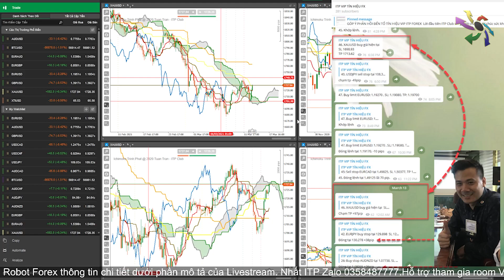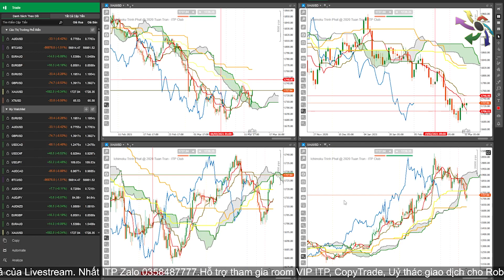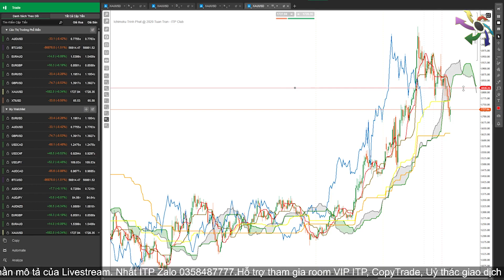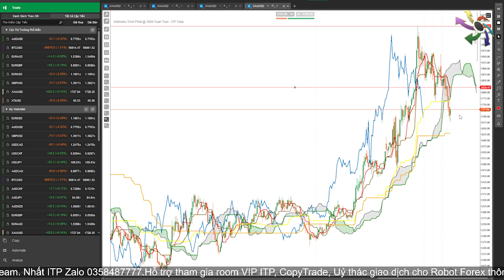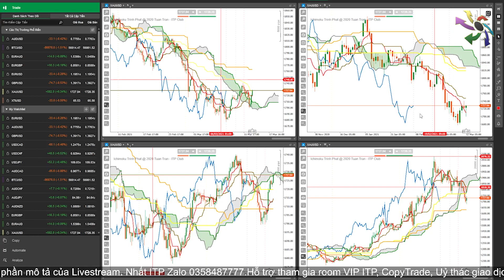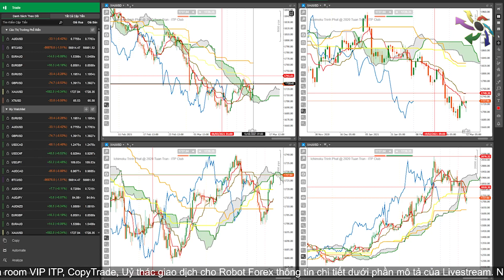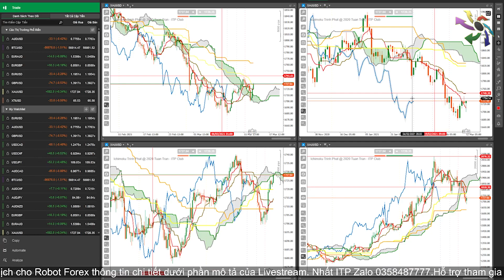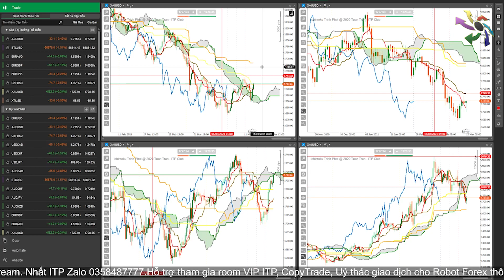Nhận định Vàng: Có lẽ nào Vàng bắt đầu chuỗi ngày tăng giá từ đây | Nhất Ichimoku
Dự báo giá vàng hàng tuần
Dự báo giá vàng hàng tuần dành đến cho toàn thể anh chị đang giao dịch vàng vật chất, vàng chỉ số trên sàn Forex và kim loại quý.
Trong video bản tin Vàng sẽ đánh giá hướng đi trong ngắn hạn, trung hạn cũng như dài hạn khách quan nhất trong thời gian tới để anh chị có thể nắm bắt vị thế giao dịch của mình.
Đối với anh chị nào chưa có điều kiện có nhiều vốn để giao dịch vàng vật chất có thể mở tài khoản giao dịch ngoại hối và kim loại quý như vàng bạc sử dụng đòn bẩy cao để giao dịch trên sàn quốc tế.
Được đánh giá uy tín  và được lòng anh chị nhà đầu tư Việt đứng top hiện nay là sàn IC Market anh chị có thể yên tâm mở tài khoản giao dịch.
- Tạo tài khoản giao dịch vàng IC Market ủng hộ Nhất Ichimoku qua
- Donate Nhất Ichimoku: Ngân hàng Á Châu (ACB) STK 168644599 Nghiêm Van Nhất
- Video hướng dẫn chi tiết tạo tài khoản IC Market:
- Đăng ký ROOM VIP Tín Hiệu Forex - Vàng, CopyTrade, Uỷ thác giao dịch cho Robot
❤ Chương trình uỷ thác giao dịch cho Robot ITP:

★★★★★ Team ITP Broker and ITP Trader của Chứng khoán và Phái Sinh ★★★★★

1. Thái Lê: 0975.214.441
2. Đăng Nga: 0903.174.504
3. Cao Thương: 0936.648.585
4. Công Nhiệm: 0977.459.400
5. Tô Kỳ Mô: 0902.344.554
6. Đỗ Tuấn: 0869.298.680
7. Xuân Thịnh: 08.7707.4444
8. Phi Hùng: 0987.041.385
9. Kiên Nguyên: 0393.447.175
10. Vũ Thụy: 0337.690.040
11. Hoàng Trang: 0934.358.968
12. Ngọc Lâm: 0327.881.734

Cung cấp tín hiệu, tư vấn mua bán chứng khoán, phái sinh, chăm sóc tài khoản giao dịch chứng khoán, phái sinh...

★★★★★ Team ITP Broker and ITP Trader của Forex ★★★★★

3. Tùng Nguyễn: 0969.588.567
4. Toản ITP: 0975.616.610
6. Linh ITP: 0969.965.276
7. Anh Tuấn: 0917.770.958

Ủy thác giao dịch robot, copy trade, cung cấp tín hiệu và hỗ trợ giao dịch forex